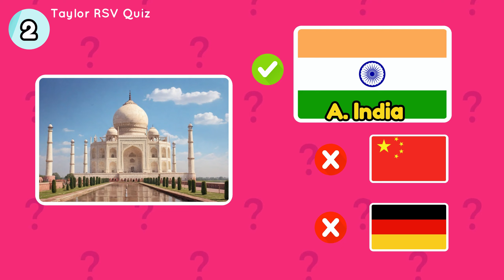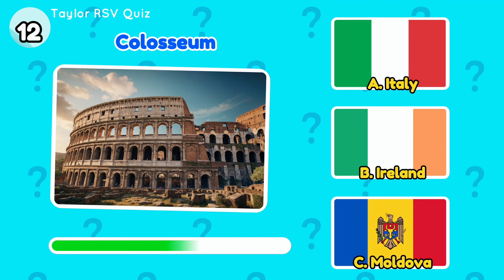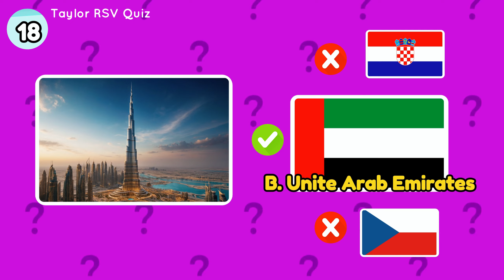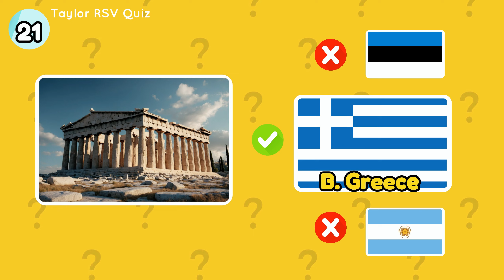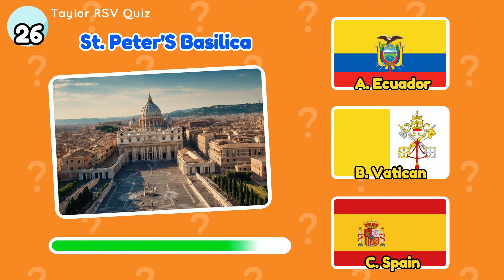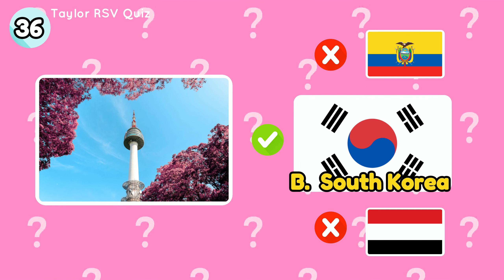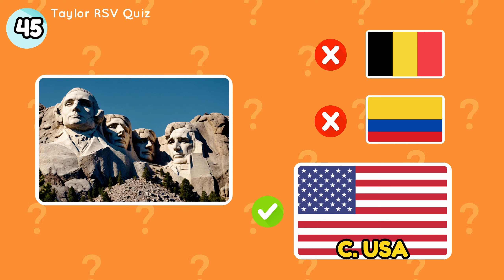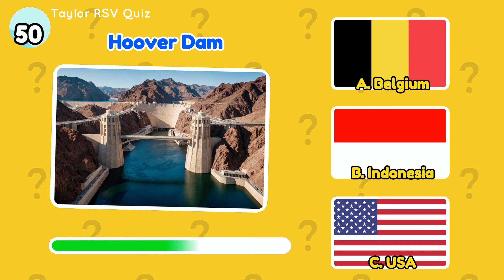Guess The Country by the Landmark Quiz #3 | 50 Famous Landmarks | Landmarks Quiz 2024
Today, we're embarking on an exhilarating journey to uncover some of the world's most famous landmarks and guess the countries they belong to.

In this video, I've curated 50 questions for you to test your knowledge. With only 3 seconds to ponder each question, can you correctly identify the country associated with each renowned landmark? Every correct answer will earn you a valuable point, bringing you closer to achieving a perfect score of 50.

From iconic structures to natural wonders, each landmark holds its own unique charm and significance, beckoning us to explore and learn more about the world around us.

As we traverse through this quiz, you'll find yourself captivated by the allure of each destination, eager to uncover the mysteries and secrets they hold. With every correct answer, you'll feel a sense of achievement, fueling your desire to conquer even more challenges.

This video is designed to ignite the curiosity of every viewer, inspiring them to test their knowledge and embark on a thrilling adventure of discovery. With each correct guess, you'll be one step closer to becoming a global explorer.

So, join me on this exciting quest as we journey around the world to uncover its most famous landmarks.

Get ready to put your global knowledge to the test and embark on an unforgettable journey of exploration and discovery. Let's dive in and begin the ultimate landmark quiz!